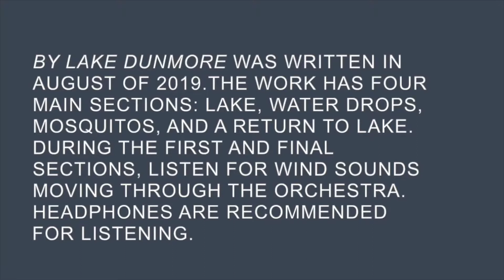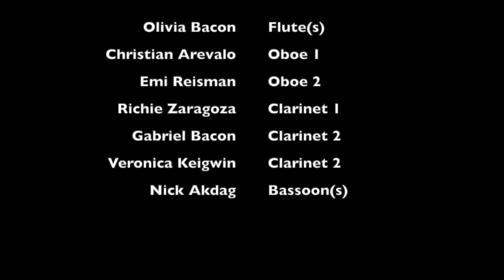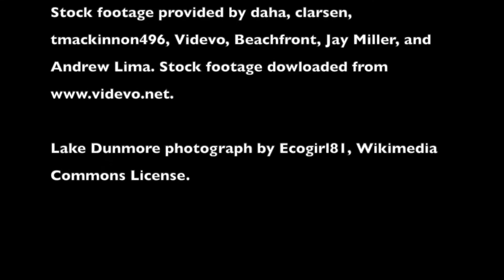By Lake Dunmore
Orchestra: Ventura College Symphony Orchestra under the directions of Ashley Walters.

Composer: Lilac Atassi